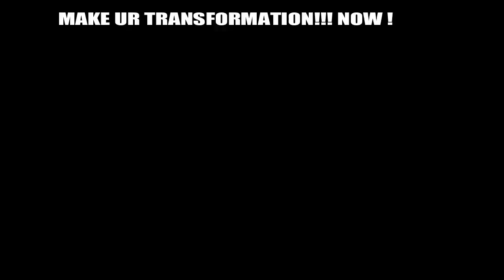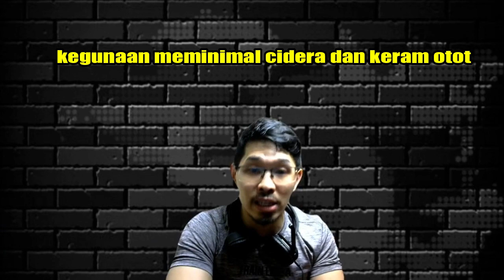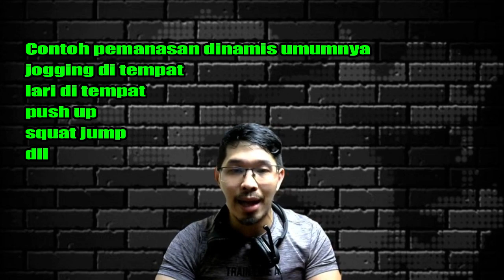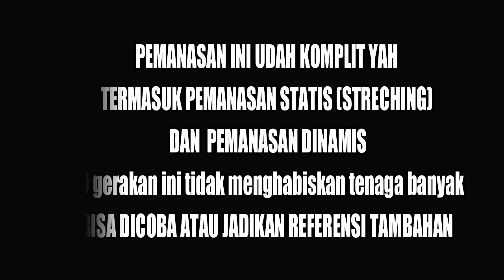Maksimalkan Latihan dan hasil dengan melakukan pemanasan/warming up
pemanasan sebelum latihan memiliki banyak kegunaan

untuk pemanasan tidak dilakukan terlalu lama agar tenaga tidak habis saat latihan,mungkin sekitar 5-10mnit maksimal.
pemilihan gerakan pemanasan sangat penting untuk setiap olahraga.
carilah yang lebih efektif dan efisien menurut kalian.Dalam kata lain bisa membuat latihan kalian jauh lebih baik dan tidak terlalu menguras tenaga kalian.terutama bagi kalian yg latihan fitness atau angkat beban.

pemanasan sendiri kegunaan untuk menaikan suhu tubuh,melenturkan otot2 agar jauh lebih siap terhadap atifitas fisik yg dijalankan.

Lalu pemanasan sendiri dibagi menjadi 2:
pemanasan statis dan pemanasan dinamis

pemanasan statis/static/streching merupakan pemanasan perenggangan otot untuk mendapatkan fleksibilatas dan kesiapan otot yang jauh lebih baik.
kegunaan untuk meminimal cidera dan keram otot.bukan bearti pemanasan statis tidak meningkatkan suhu tubuh kt jg tpi memang lebih lama krn lebih fokus pada peregangan otot kalian.

pemanasan dinamis adalah pemanasan yang lebih berfokus pada peningkatan suhu tubuh sehingga tubuh lebih mudah beradaptasi ketika menjalakan aktifitas fisik yang kalian lakukan,karena dalam pemanasan dinamis tubuh bergerak secara terus menerus dengan instesitas rendah -sedang..inilah yg menyebabkan pemasanan ini dapat meningkatkan suhu tubuh lebih baik dibanding statis.

kedua hal tersebut memiliki fungsi dan kegunaan yang sedikit berbeda.
oleh sebab itu perlu nya dilakukan pemanasan keduanya sebelum latihan atau olahraga kalian.untuk bisa mendapatkan hasil jauh lebih maksimal.